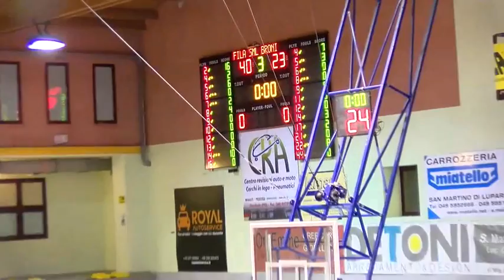Lupe vs Broni Ritorno game 20-21